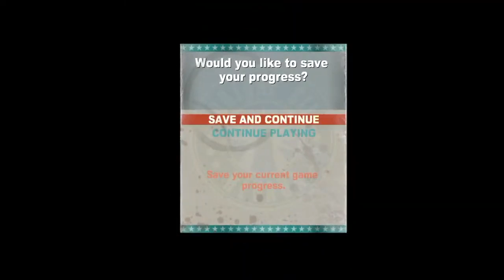We've Been Framed! - Woah! Video Games! ft. Tano - Dead Rising 2 Ep. 2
The Chuck Greene twins are being framed for terrorism.

(Special thanks to Victor Abu for voicing today's intro)